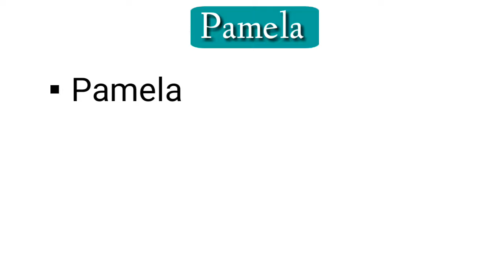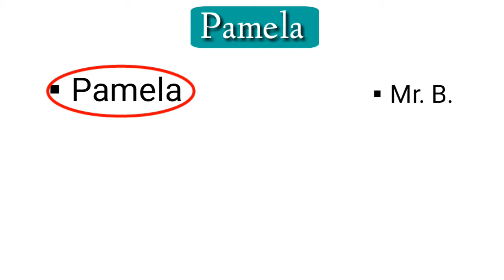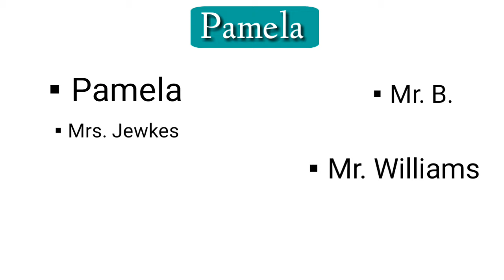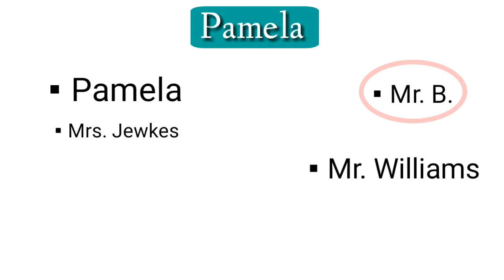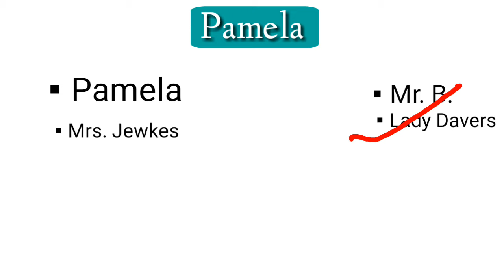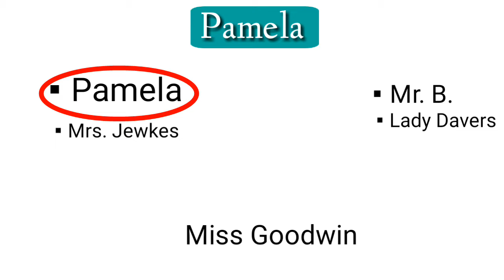Pamela or, Virtue RewardedNovel by Samuel Richardson in Hindi summary Explanation